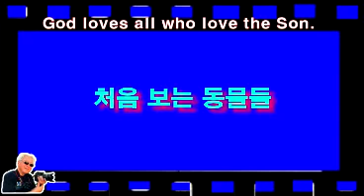SlideShow @ 처음 보는 동물들1 @ You do not need a visa and travel money 구경평